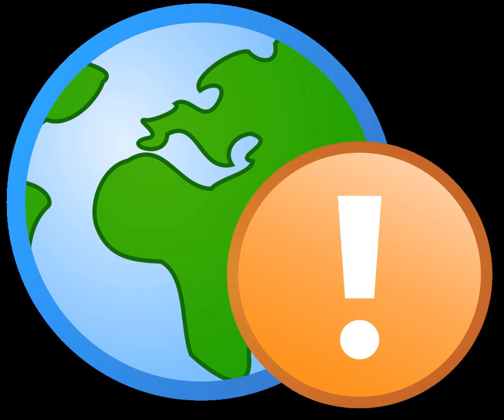Mortgage discrimination | Wikipedia audio article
This is an audio version of the Wikipedia Article:
Mortgage discrimination

- Socrates

SUMMARY
Mortgage discrimination or mortgage lending discrimination is the practice of banks, governments or other lending institutions denying loans to one or more groups of people primarily on the basis of race, ethnic origin, sex or religion.
Instances of mortgage discrimination occurred in United States inner city neighborhoods from the 1930s and there is evidence that the practice  continues to a degree in the United States today. In the United States, banks practiced redlining or denial of financial services including banking or insurance to residents of areas based upon the racial or ethnic composition of those areas, either directly or through selectively raising prices.